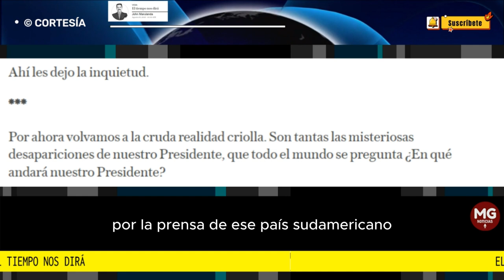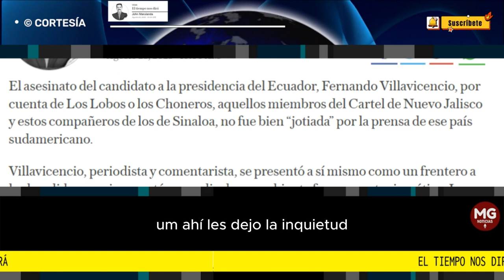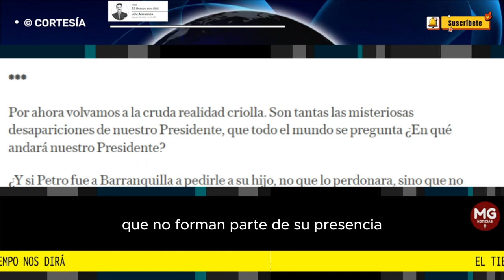EL TIEMPO NOS DIRÁ 📢 Columna John Marulanda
Villavicencio, periodista y comentarista, se presentó a sí mismo como un frentero a los bandidos, a quienes retó en medio de un ambiente francamente simpático. Los seis colombianos, perdón cinco, que fueron capturados a las pocas horas con armamento sofisticado, nos deja mucho que desear.